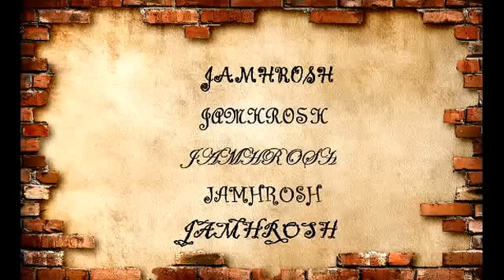فتحي الديقز قصتي